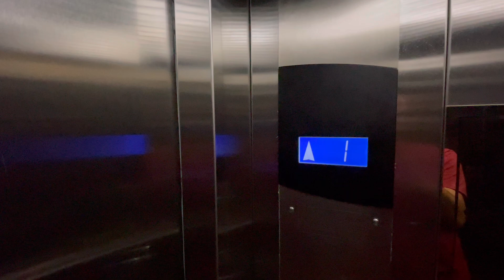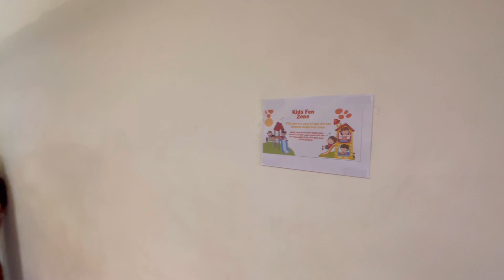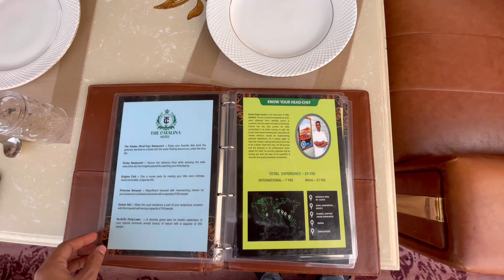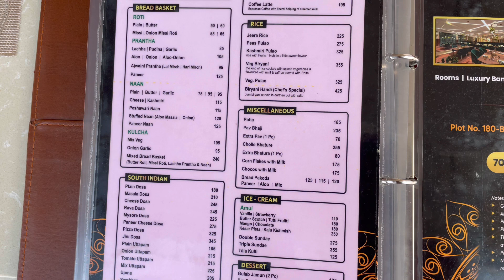The Catalina - Ram Gopal Colony, Rohtak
Address: Plot No. 180-B, 29,  Sonipat Rd, Ram Gopal Colony, Rohtak, Haryana 124001